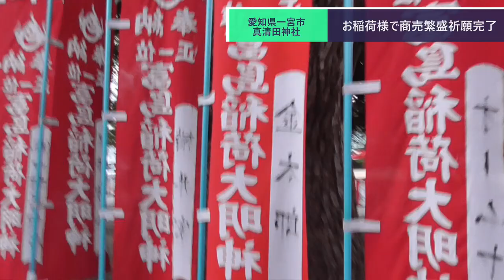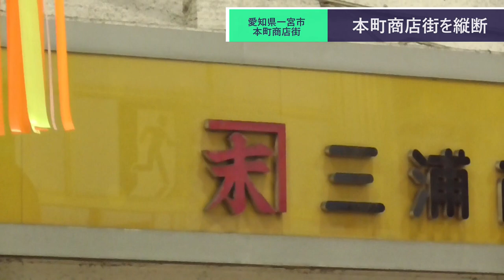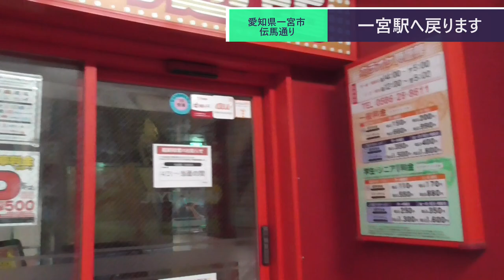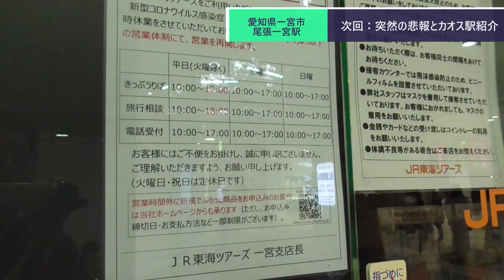ST082-12 駅前散歩：尾張一宮駅③ 本町商店街で思い出話【尾張一宮駅と三河一宮駅を間違えてしまった】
当動画関連サイト・チャンネルはこちら↓
カネスエさま